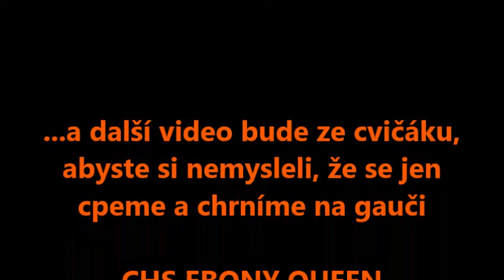Psí kuchyně Ebony Queen - psi a mrkev